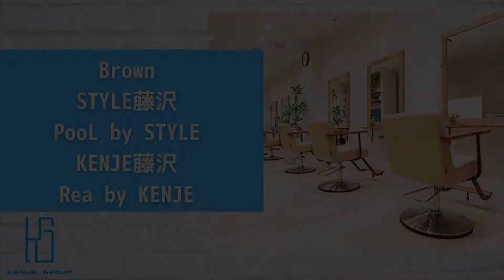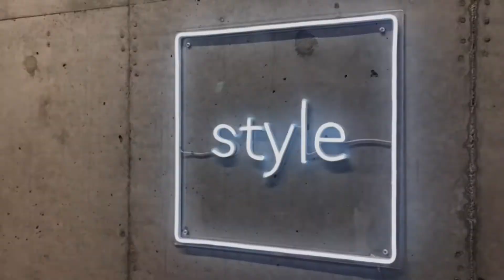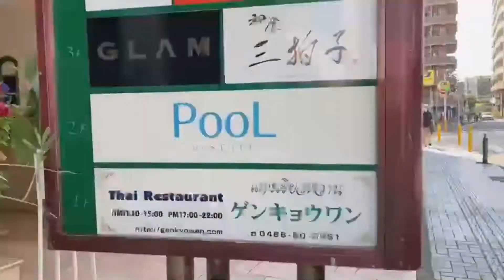【サロン紹介動画】湘南エリア 藤沢①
湘南エリア
藤沢①

神奈川・東京・福岡に100店舗以上を展開するケンジグループ
の採用コンシェルジュによる美容師の就職情報や美容技術チャンネル！

会社のことや就職のこと、美容のことも発信しています★

KENJEの魅力は
★クリエイティブ活動が盛んなところ！
★教育システム＆環境の充実！
★安心の福利厚生
そして相談したり切磋琢磨できる〝仲間″がいるところ！

動画で詳しくご覧ください♪

■WEB説明会・サロン見学予約
WEB説明会（1対１なのでなんでも質問してね♪）

サロン見学（実際に働くスタッフを見に来てね♪）